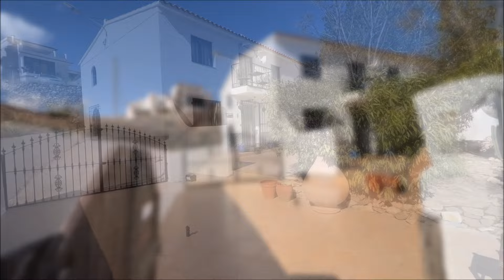7 bedroom property for sale in Almeria with great views and a large pool / Cortijo Salvia - AH13639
Introducing this remarkable property, freshly listed and brimming with character and versatility. With a generous living space of 316m2, including the pool house, this unique home offers endless possibilities. Previously operating as a successful rental business with glowing 5-star reviews, it has been lovingly transformed into a cherished family residence. The owner spared no expense in the renovation, seamlessly blending old-world charm with modern amenities to create a truly exceptional dwelling that stands out from the crowd.

Property price / Precio propiedad / Vastgoedprijs / Prix de l'immobilier: 299,999 Euros (06/03/2024)

Para más información debajo tienes el link a nuesta pagina web:
Klik voor meer informatie en details op de onderstaande link:
Pour plus d'informations et de détails, cliquez sur le lien ci-dessous:

Si le gustaría organizar una cita o necesita más información:
Als je contact met ons wilt opnemen om een bezichtiging te regelen of meer informatie wilt:
Si vous souhaitez nous contacter pour organiser une visite ou obtenir de plus amples informations: